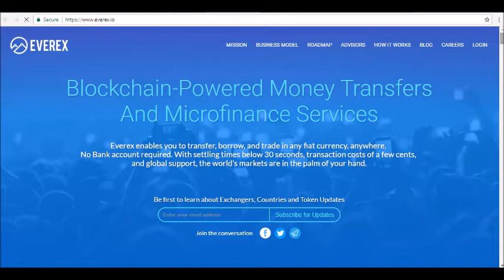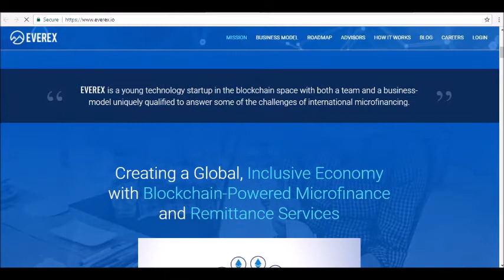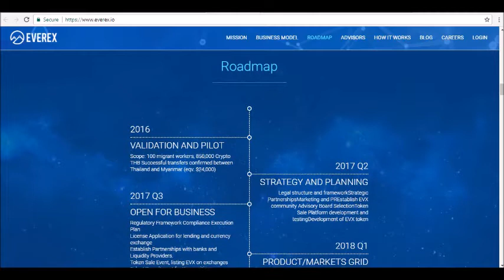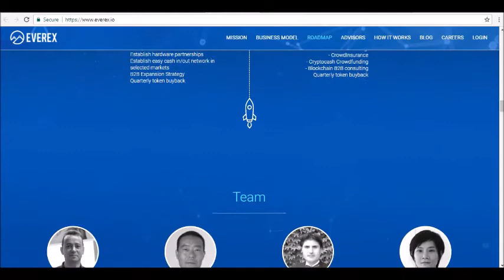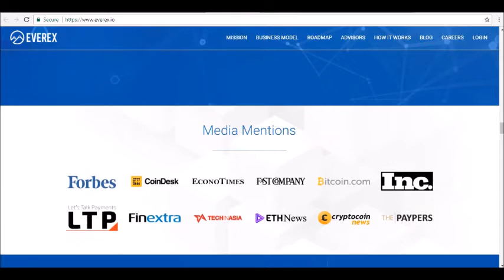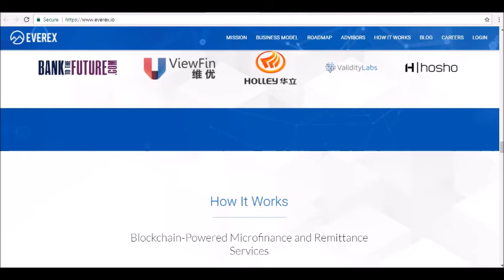Full detailed review of EVEREX Crypto Currency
- Hey guys! where today we will be reviewing EVEREX Crypto currency.

Everex describes itself as a “financial inclusion blockchain remittance company.” The company’s services are targeted particularly to the 3.5 billion people around the world who are “under-banked” – they lack access to modern financial institutions, including bank accounts or credit.

Using the Ethereum blockchain, Everex.io creates “cryptocash” assets pegged to units of fiat currency and tethered to the peer-to-peer network. Using cryptocash, people like migrant workers and international aid organizations can efficiently (and cheaply) transfer money worldwide.

How Does Everex Work?

Everex aims to improve the global remittance industry, which currently suffers from a range of problems. The global remittance industry has issues like long lines at currency exchanges, high fees, and lengthy delays. By accessing the Everex network, users can avoid all of these problems.

The global remittance industry is particularly useful to migrant workers around the world – including expats or anyone working overseas. These workers pay egregious fees while family members wait days for settlement. These are the types of people who can benefit most from a blockchain-based global remittance system.

International workers aren’t the only ones who benefit from a global remittance system. Foreign exchange brokers that handle trader deposits and withdrawals can also benefit. FX brokers can access a more efficient way of handling operations by utilizing the company’s blockchain platform...tune in for our full review!